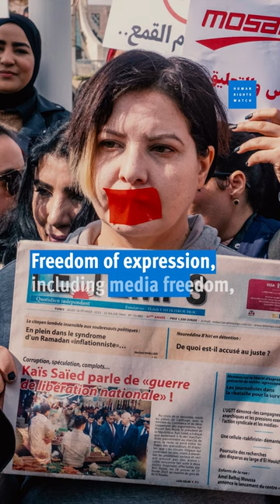World Press Freedom Day: Journalism is Not a Crime